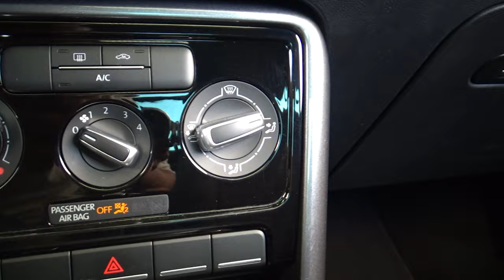Volkswagen / Beetle / 2018 - 20107